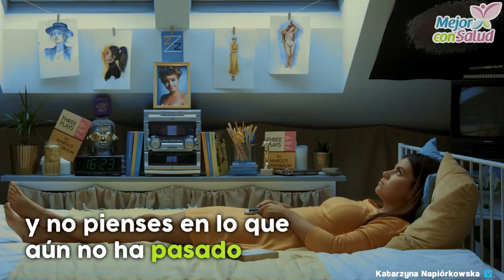No te dejes vencer por la ansiedad, pero ¿qué puedes hacer? - Mejor con salud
No te dejes vencer por la ansiedad, pero ¿qué puedes hacer?